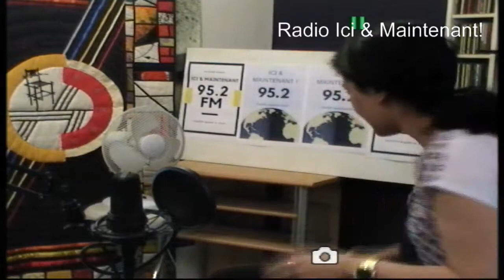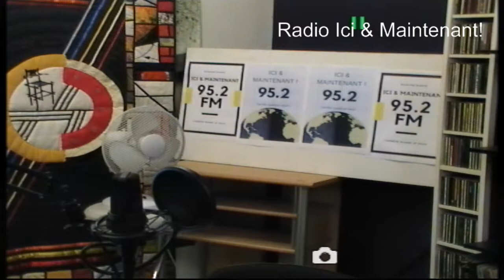orages , pourquoi?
شبکه
David ABBASI
2007, Mr Pierre Henry Directeur Général de France Terre D'Asile